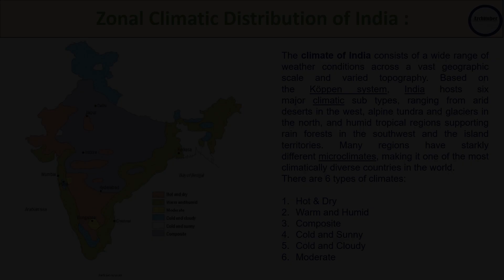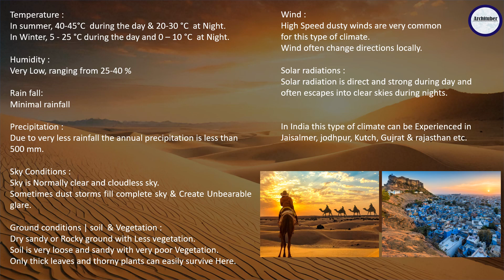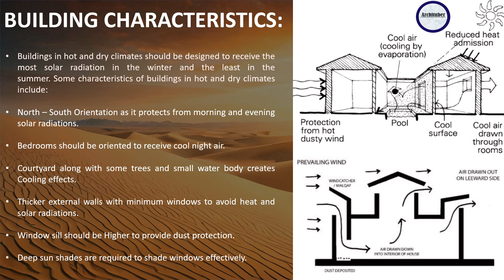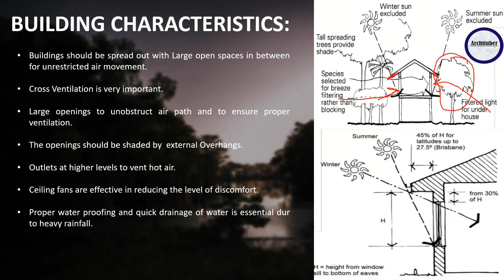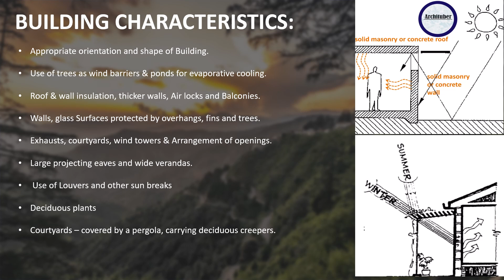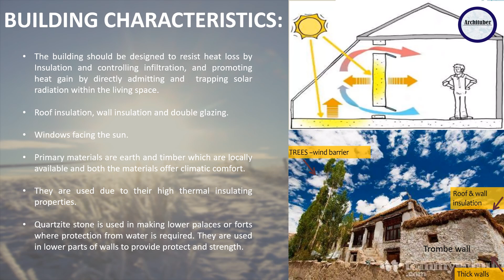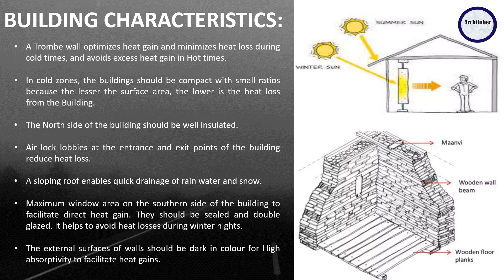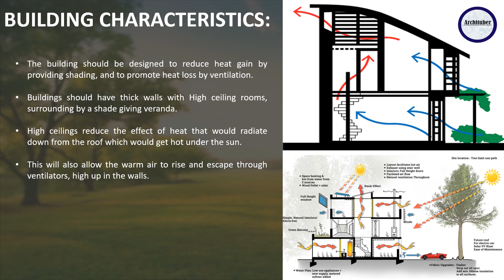Climatology Part 02 | Major climatic zones of India | NATA Preparations 2024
Climatology - 02| Zonal Climatic distribution of India| NATA preparations 2024

Climatology - 02| Six major climatic zones of India| NATA preparations 2024

Introduction to Climatology |Climatology part 01 | NATA preparation 2024

In this video, we introduce you to the fascinating world of climatology, the scientific study of climate and its variations. 🌎✨

Climatology explores the patterns and effects of climate over time, helping us understand weather patterns, climate change, and their impacts on our planet. Whether you're a student, a weather enthusiast, or just curious about how our climate works, this video is for you!

📌 Topics Covered:
India has a diverse climate, classified into six primary climatic zones based on temperature and precipitation patterns. Here is a brief description of each:

Tropical Wet (Humid) Climate:

Regions: Western Ghats, northeastern India, Andaman and Nicobar Islands.
Characteristics: High temperatures and heavy rainfall throughout the year. Monsoon season brings significant precipitation.
Tropical Dry Climate:

Regions: Central and western India (e.g., Rajasthan, Gujarat).
Characteristics: Hot summers, mild winters, and low annual rainfall. Includes arid and semi-arid regions.
Subtropical Humid Climate:

Regions: Northern plains, northeastern India.
Characteristics: Hot summers, cool winters, and moderate to heavy rainfall, primarily during the monsoon season.
Mountain (Alpine) Climate:

Regions: Himalayan region.
Characteristics: Varies with altitude; lower regions have moderate climates, higher altitudes experience cold temperatures and heavy snowfall.
Tropical Wet and Dry (Savanna) Climate:

Regions: Central India, parts of southern India.
Characteristics: Distinct wet and dry seasons, with high temperatures year-round. The monsoon brings significant rain, while the dry season can be quite arid.
Arid and Semi-Arid Climate:

Regions: Northwestern India (e.g., Thar Desert).
Characteristics: Extreme temperatures with very low annual rainfall, leading to dry conditions and sparse vegetation.
These zones reflect India's vast geographical diversity, impacting agriculture, lifestyle, and biodiversity in each region.
Climatic Zones of India

Share your thoughts and questions in the comments below!